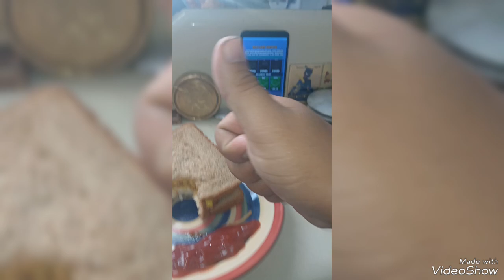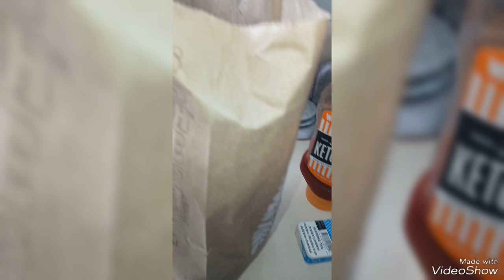August 26, 2024